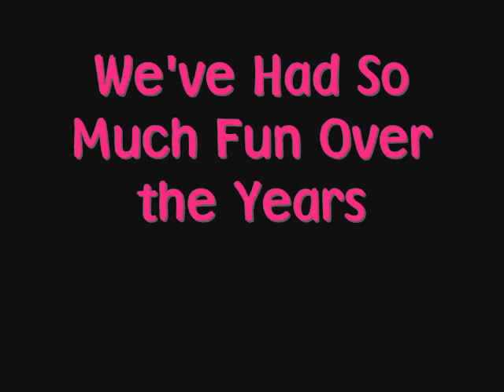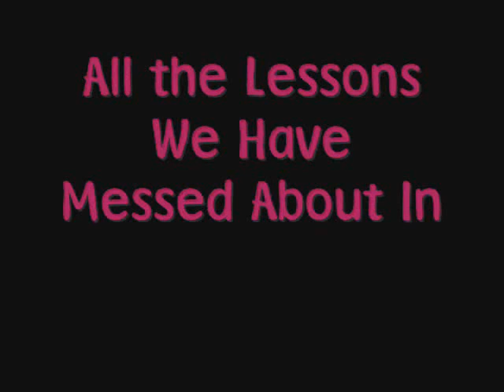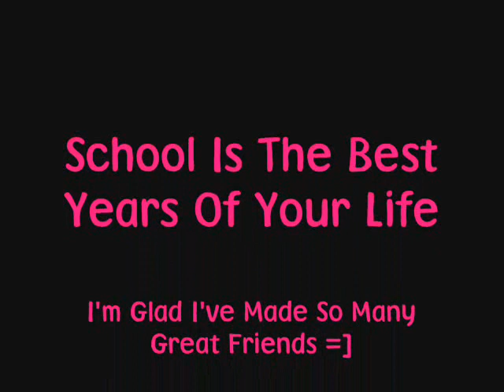Kingsbrook School 2003-2008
These are pictures from our last week of year 11 at Kingsbrook School
Enjoy =D

Song:There Is by Boxcar Racer